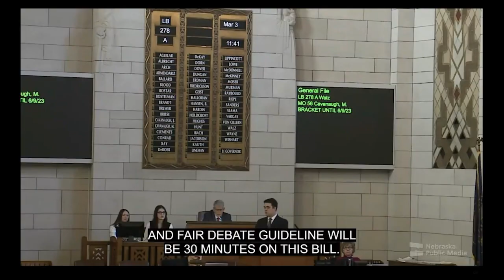Deladaymp4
1st Sky Fam on deladay